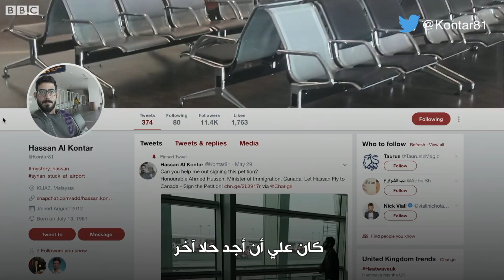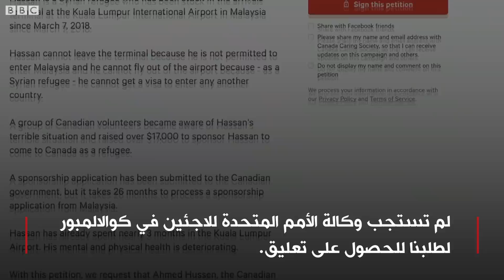سوري عالق في مطار كوالالمبور لأكثر من 108 أيام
قال مواطن سوري إنه عالق في قسم الترانزيت في مطار في ماليزيا منذ أكثر من ن 108 أيام، وهو ما يرجع جزئيا إلى الحرب في بلاده.

وبدأت القصة بنشر حسن القنطار فيديو على وسائل التواصل الاجتماعي وهو في مطار كوالا لمبور الدولي 2 في ماليزيا.
وقال القنطار إنه رُحِّل من الإمارات إلى ماليزيا عام 2016، بعد أن فقد تصريح العمل عقب اندلاع الحرب في سوريا.